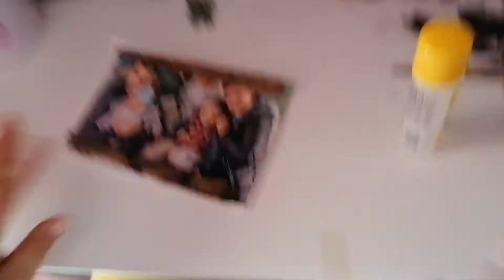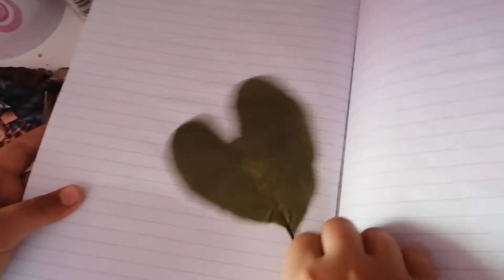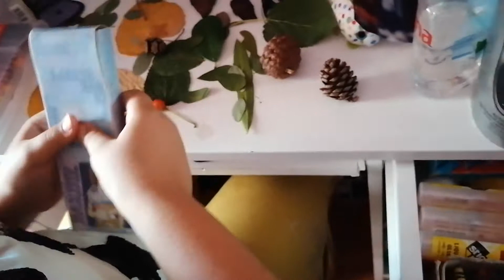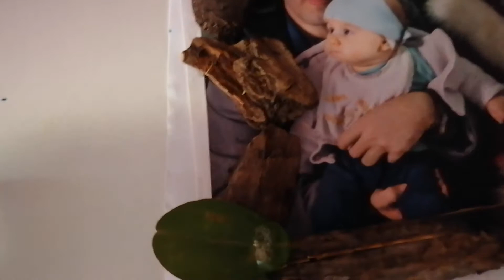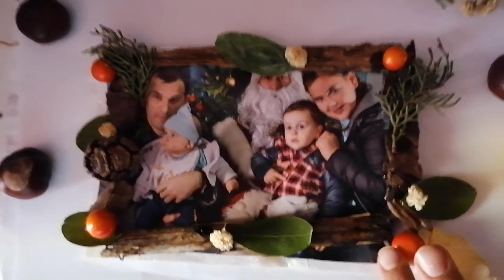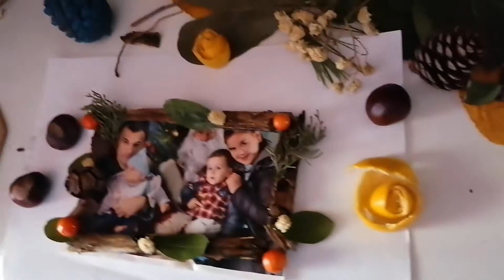Jesenji ram za slike.🐿️🍁🍂🍂🍂🍂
Sakupite sve iz prirode, lišce, šišarke, kestenje, grančice... Suvo cvijeće i uzivajte u bojama i stvarajte kreativne stvarčice🍂🍁🍁🍂🍂💖